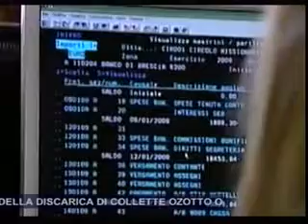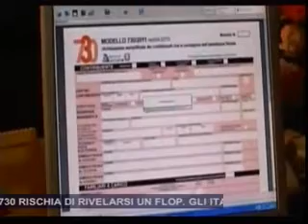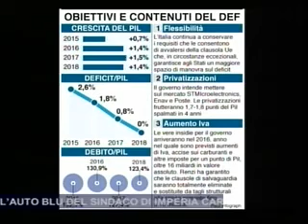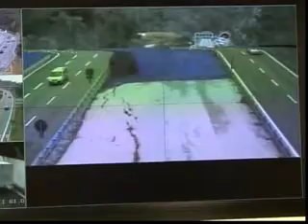TG SERA SABATO 11 APRILE 2015